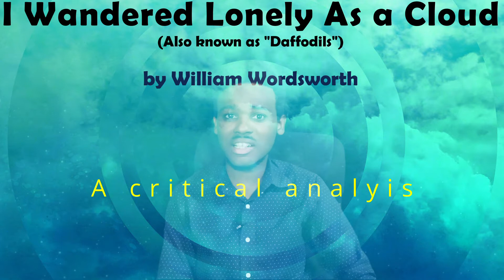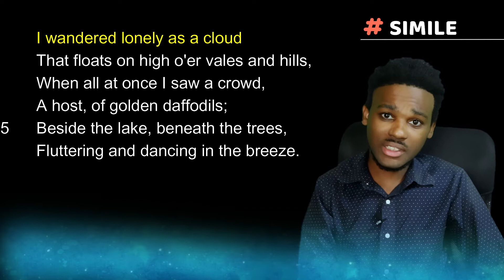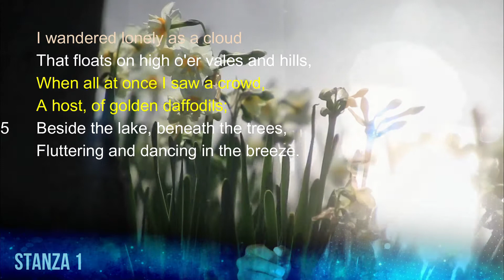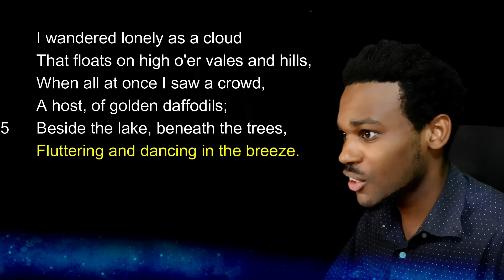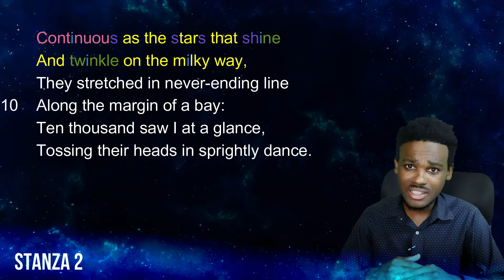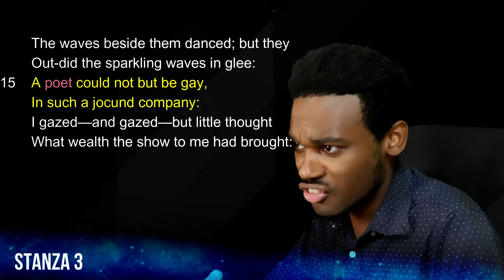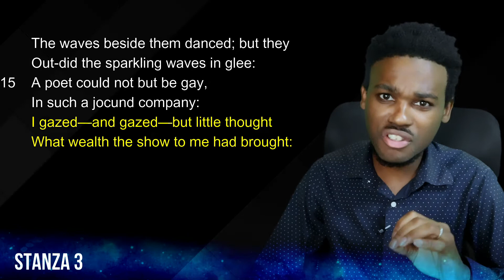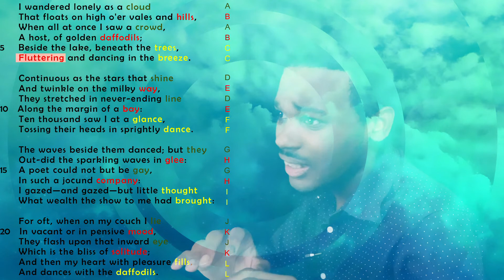Analysis of "I Wandered Lonely as a Cloud"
This video is a line-by-line analysis of "I Wandered Lonely as a Cloud" by William Wordsworth. This poem explores the beauty that can be seen in both the order and the chaos of nature. More importantly, the poem teaches us what elements of nature we should emulate. Let's look at the poetic deviced used throughout the poem, and see how they work to add to the poems themes.

0:00 Intro the poem
0:36 Reading the poem
1:43 Line 1
2:35 Line 2
3:21 Lines 3-4
4:43 Line 5
5:14 Line 6
6:46 Lines 7-8
7:49 Lines 9-10
8:06 Lines 11-12
8:24 Lines 13-14
9:23 Lines 15-16
10:10 Lines 17-18
10:43 Lines 19-24 (LAST STANZA)
11:53 FORM